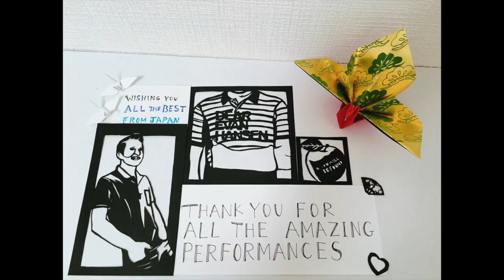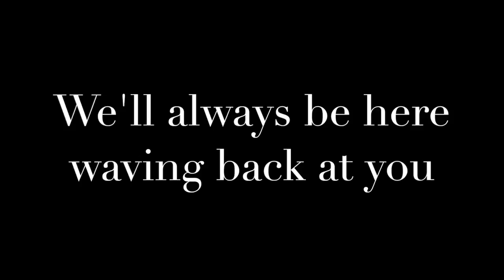Happy Trails Ben Platt Part 1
Written by Benj Pasek and Justin Paul for the original musical Dear Evan Hansen.
Sung by Ben Platt and the OBC of Dear Evan Hansen.

Organized by @BenPlattFANCLUB and @anybdyhveaplatt (twitter)

Fan contributors:
allaboutthatLeo (2)
@starcuffedjeans (2)
@tap_tap_tappin (2)
scribbledstars_
salaManders6
@liv.krueger (instagram)
Instagram, @OverlyOptimisticArtist
@livvmcgrath on instagram
@spooky.rolo (instagram)
ericacjaney (twitter and Instagram)
avacapiel
@amyk.partridge (instagram)
Ajtrublu
Linnea_oscarson (instagram)
Sloanesimmen
baileymd22
Instagram is @jade_the_happy_vegan
sofia_mae_rivera (insta)
auselessasian
(instagram) @oliviachampeau
benplattlove (insta)
baileymd22
nadinearraiza
wallabie06
arpyle16
olivia_lorraine (instagram)
cherlosity (instagram)
alexaartzyy
HoustonPandeer
taylorhansenn
perks_of_being_a_short_person (Instagram)
elliemirandan
bridgetbeva on IG
Rains_Galaxyy
(same for twitter and instagram) @epicllamalover
emgib_ (insta)
@sIightlysorry (l is a capital i)
camillaacarrasco
@kathrynn.kim - instagram
@samiweis221 insta
civilianbucky